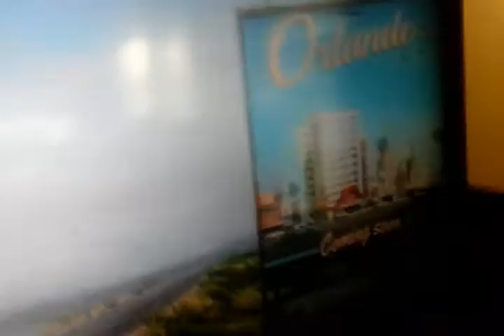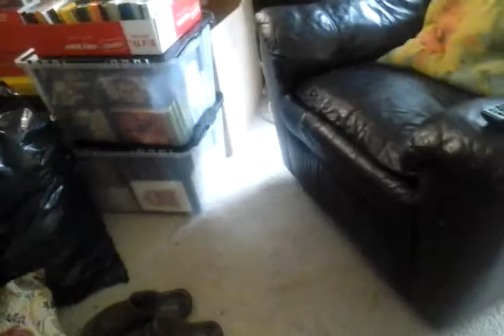Puppet master with Ian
Ian is the 2nd  puppet master im the 1st